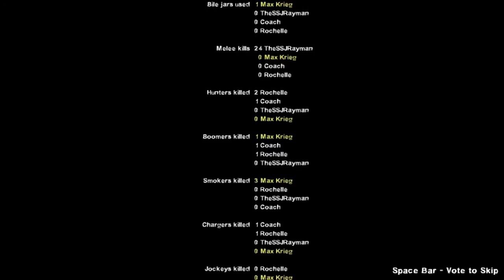L4D2 Co-op Campaign: Dead Centre - Part 4 [MAXJ + THESSJRAYMAN]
Tags: "l4d2 coop gameplay" "l4d2 pc gameplay" "left 4 dead 2 cooperative gameplay" "l4d2 campaign coop"